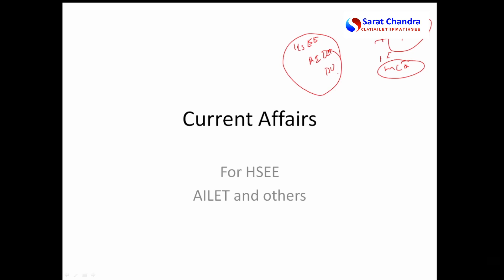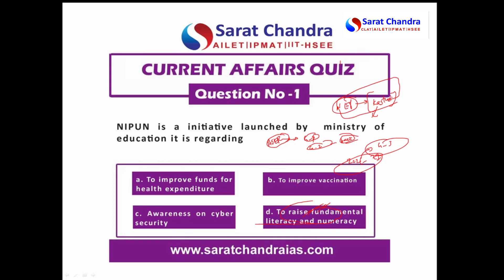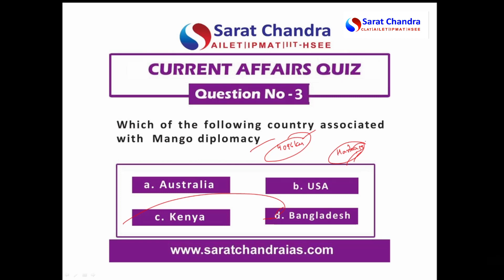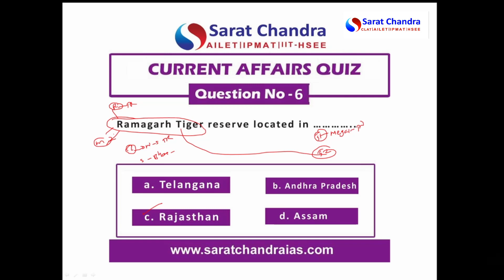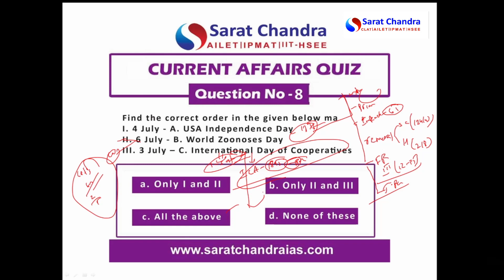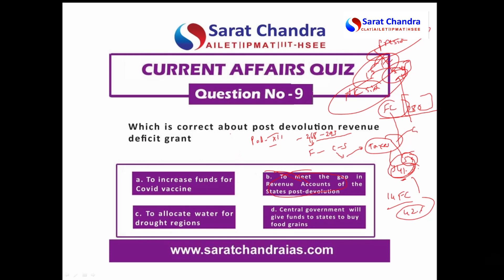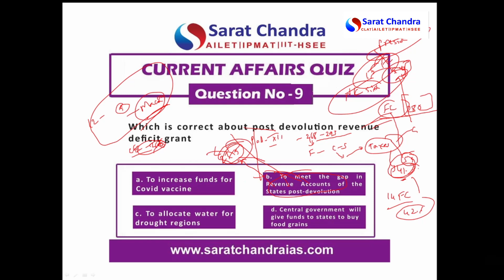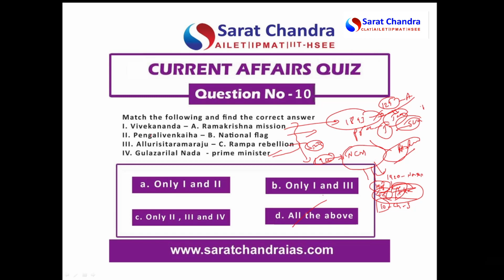AILET & HSEE July Current affairs by Kalyan sir